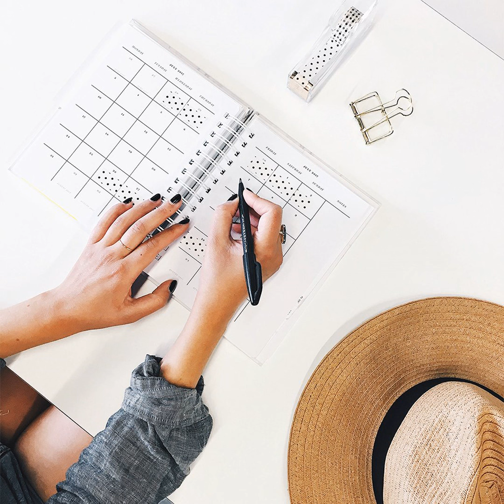Hebrews 9-10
This Podcast is a series of Sermons through Hebrews by Pastor Rick Crawford from The Bridge Christian Fellowship Whidbey Island.